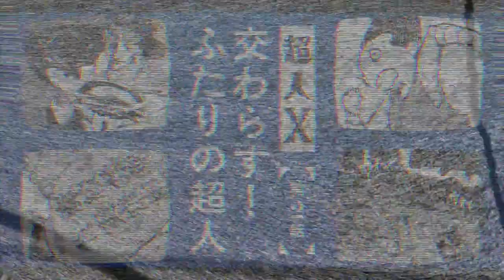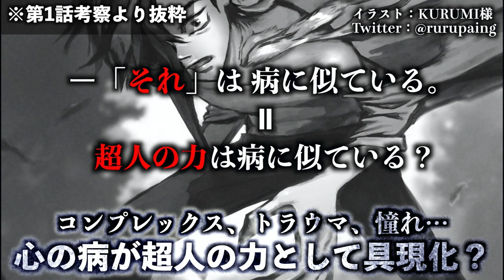【超人X考察】超人の能力は病気で確定か？煙の超人チャンドラ・ヒュームの考察【ChoujinX】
【絵師様】
KURUMI様